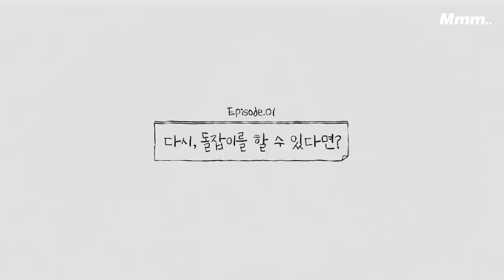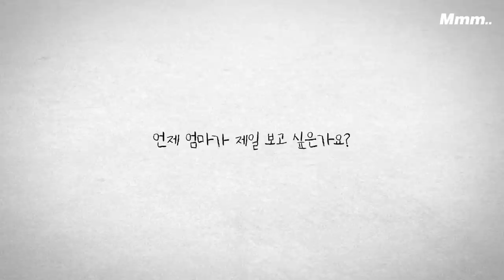(Eng) "다시, 돌잡이를 할 수 있다면?"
Mmm은 스파오&스파오키즈와 함께합니다.
영상 속 의상들은 스파오&스파오 키즈 홈페이지에서 구매하실 수 있습니다.

You can buy the clothes in the video on the SPAO & SPAOKIDS website.